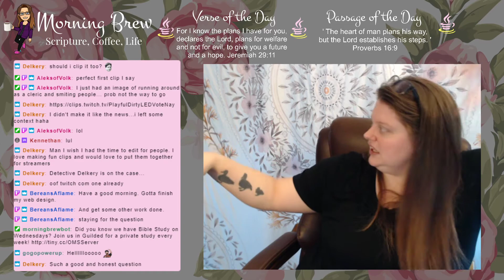Healthy You: Prepared, Day 1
Series: Healthy You
Topic: Prepared